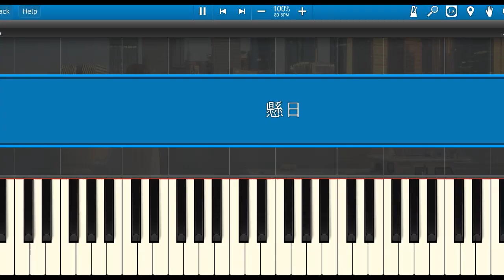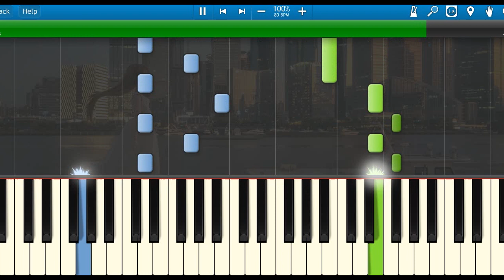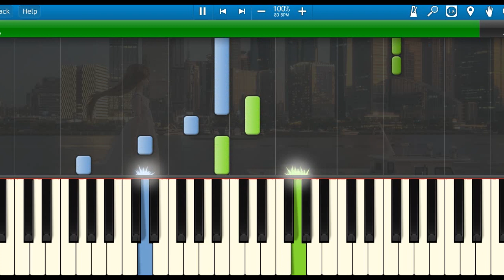🎹田馥甄 Hebe - 悬日 Let it (Piano Tutorial Synthesia)❤️♫